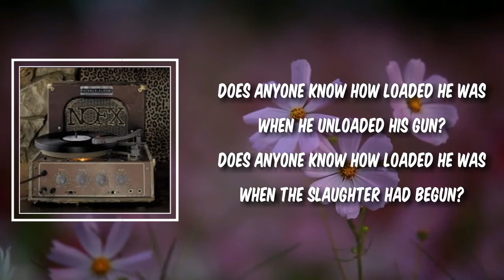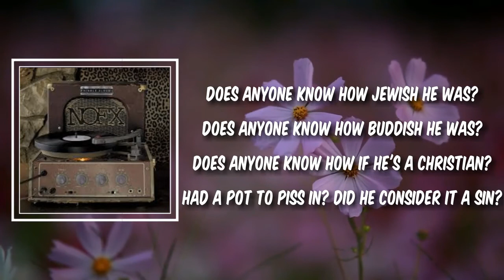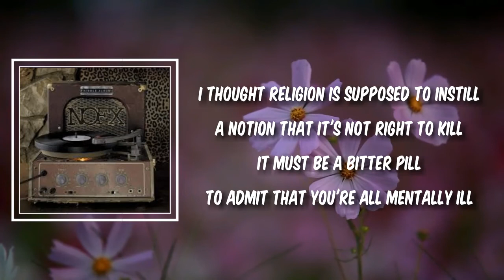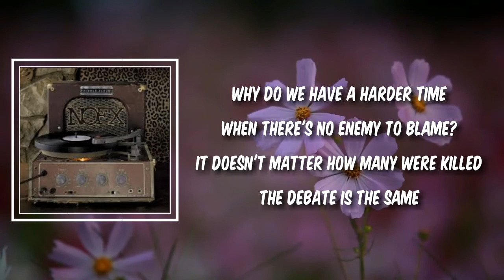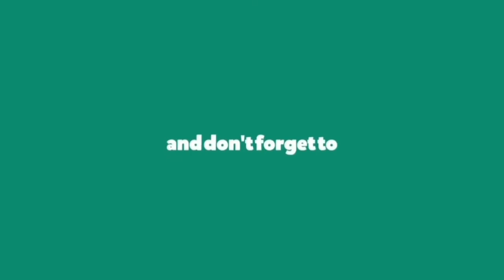Fish in a Gun Barrel (Lyrics) - NOFX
Fish in a Gun Barrel by NOFX
Album: Single Album

Fish in a Gun Barrel Lyrics:

Play "Fish In A Gun Bar…"
"Fish In A Gun Barrel"

Does anyone know how loaded he was
When he unloaded his gun?
When the slaughter had begun?

Does anyone know how crazy he was?
Does anyone think he did it because
He thought humans were in season?
His brain had a lesion?
Is it worse if he didn't have any reason?

Does anyone know what number of pints
He was planning to spill?
Does anyone think he may have just been prescribed
The wrong happy pill?

Which God told him to kill all the infidels?
The intellectuals, the homosexuals
Even the red-nexuals
Anything can start making sense
When it's imprinted out of context

Does anyone know what made him decide
To unload his first round?
Do you think he cared what race or faith
For the victims he left for dead on the ground?

Does anyone know how Jewish he was?
Does anyone know how Buddish he was?
Does anyone know how if he's a Christian?
Had a pot to piss in? Did he consider it a sin?

Did anyone go to church for the dead
And ask to kneel and pray?
How can you believe in a God
And still carry a card of the NRA?

I thought religion is supposed to instill
A notion that it's not right to kill
It must be a bitter pill
To admit that you're all mentally ill

Why do we have a harder time
When there's no enemy to blame?
It doesn't matter how many were killed
The debate is the same

Is it alright to hunt or judge you for fun?
Is it protection we need from the gun?
The blame is always placed on someone
It's always how the story is spun

Only a lunatic
Would sell a lunatic a gun